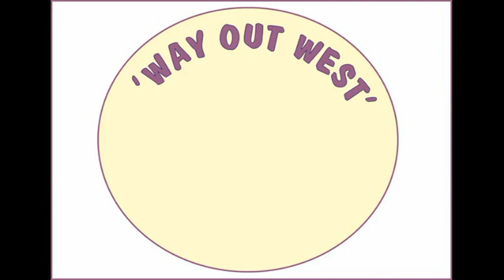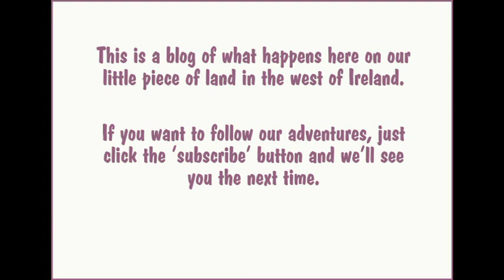How To Make Really Good Concrete Or Mortar In A Cement Mixer -- In Three Minutes!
This is really easy if you do things in the correct order -- so I made this little film to show you how. (So many people get it wrong -- simply because no one has shown them properly.)

So this is a very boring film -- sorry about that - but at least it's quick. And I hope it helps you with your jobs. The cement bags here in Ireland weigh 25kgs.

This is how we do things and we're very happy with the mixes we make -- but of course we're not taking responsibility for your concreting jobs. Check with a professional if you're doing something structural. Or look up the website of the cement manufacturer you're using.

The concrete mix is 6:1 - perfect for floors, paths and footings, and the mortar mix (also 6:1) is perfect for building block or brick walls. (It works for stone walls too - but it must be MUCH dryer for that, obviously.) For rendering/plastering add some lime, and if you're rendering outside you might want to put in some water-proofer and less sand.

It's not easy to see in the film - but the shovels are not heaped up to full capacity - they're just normally full. Each bag contains 6 standard shovelfuls, so half a bag contains 3. The 18 shovelfuls of sand make it 6:1. Hope that's clear!

The plasticizer doesn't just make your mixes easier to use, it makes them stronger too, because the ingredients combine better.

Have fun!